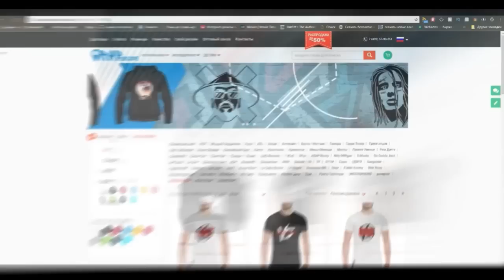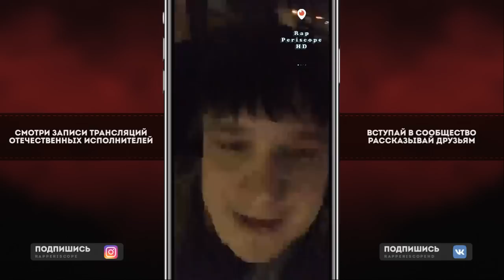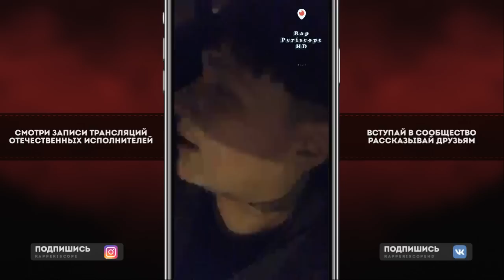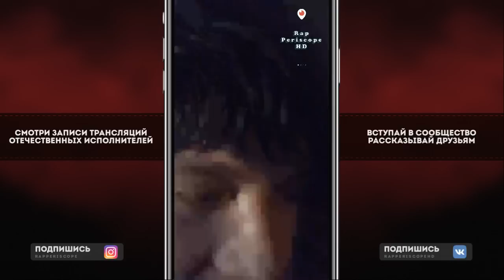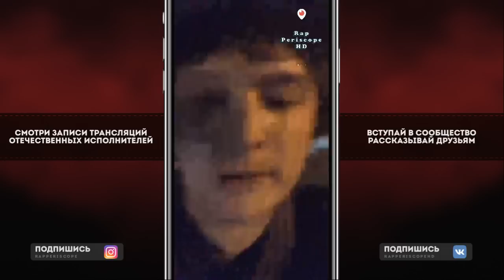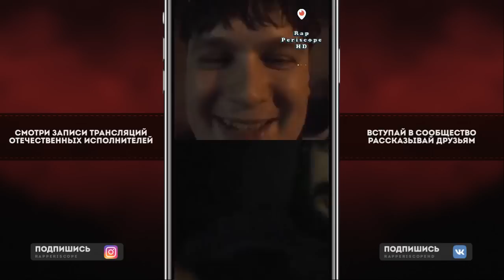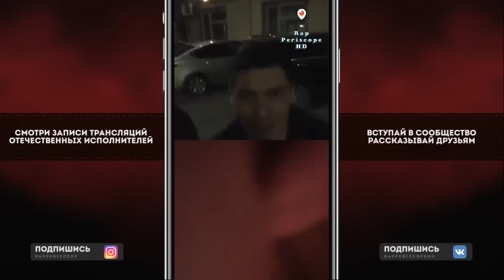104 и Miyagi о Распаде JILLZAY, Pharaoh, Benz, Концерте и Санкциях